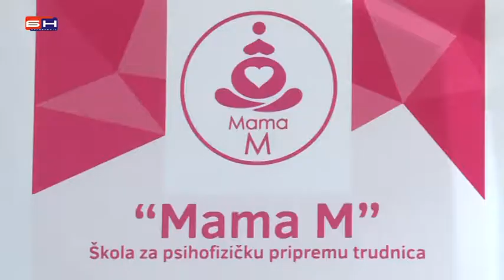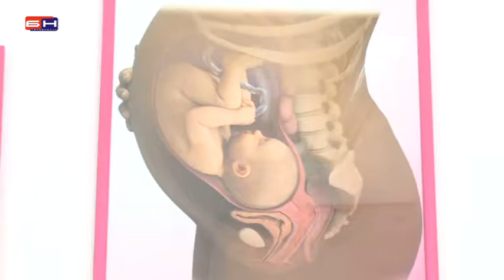Bijeljina - Predavanje u skoli za trudnice Mama M